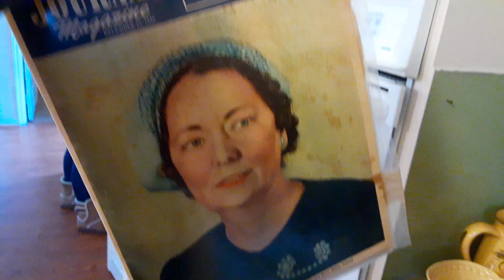Estate sale on Bonnie drive in Columbus, Georgia